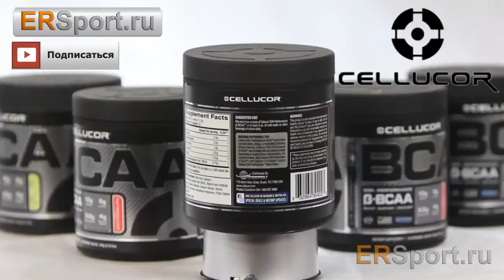Cellucor b BCAA1++